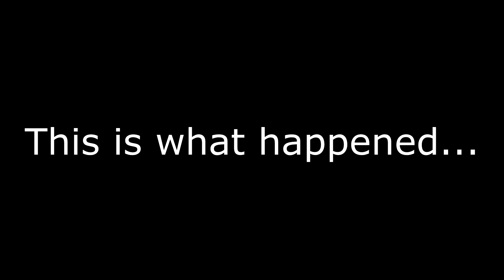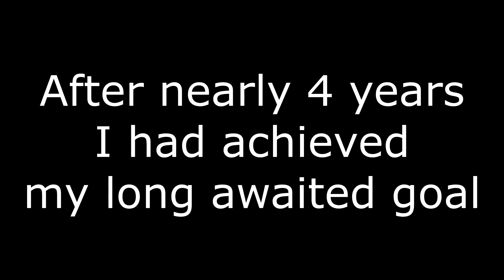I DID IT // Road To Top 100 THE FINALE [50k Stars]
Title: I DID IT // Road To Top 100 THE FINALE [50k Stars]
Geometry Dash►AzaFTW